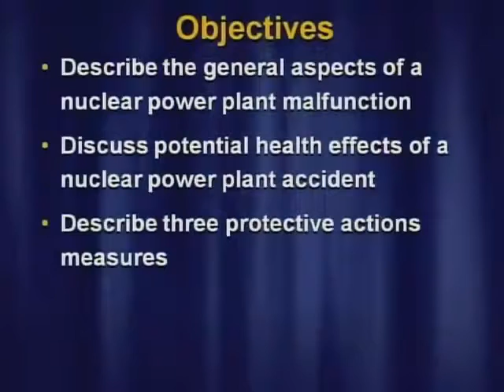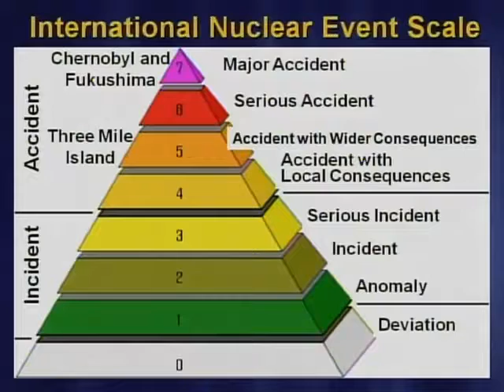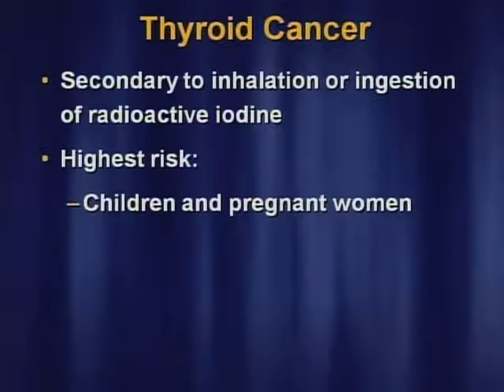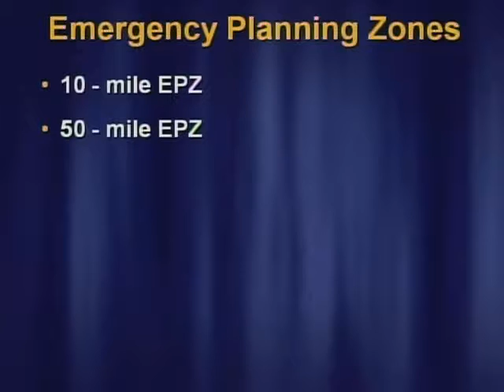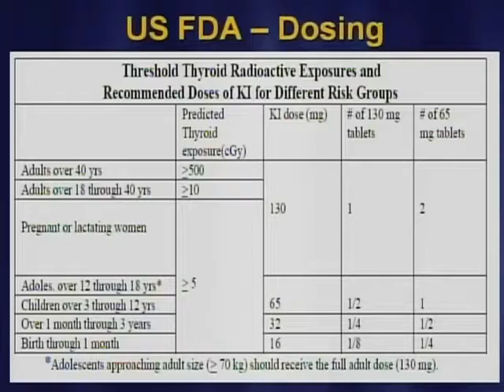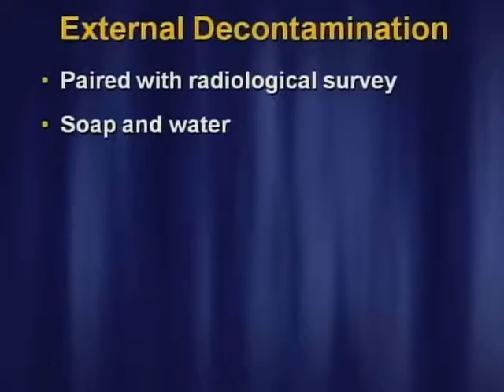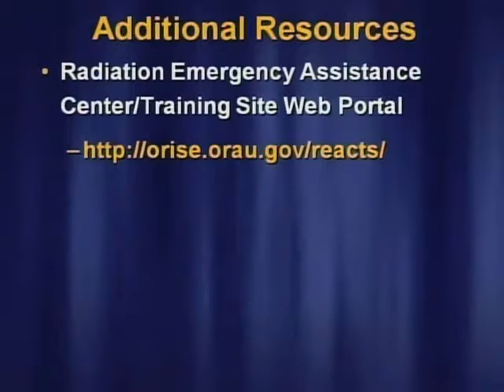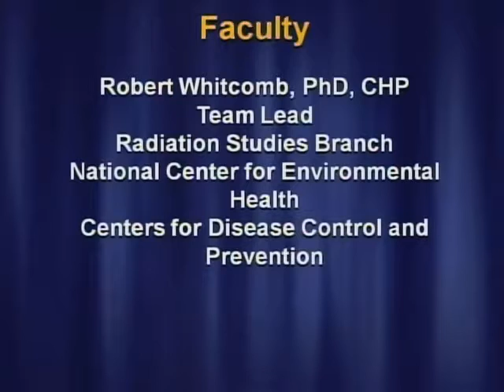Nuclear Power Plant Safety and the Public Health Response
Japan's Dai-ichi nuclear power plant crisis in 2011 impacted countries thousands of miles away.  The crisis shed light on several issues including protective action measures and population monitoring. Globalization and the large number of nuclear reactors around the world underscore the need to educate all members of society, particularly healthcare providers, about nuclear power plant emergencies.  Program faculty will discuss methods to solidify preparedness for such rare, yet devastating events.

To receive a certificate of completion for this course, please visit our LMS